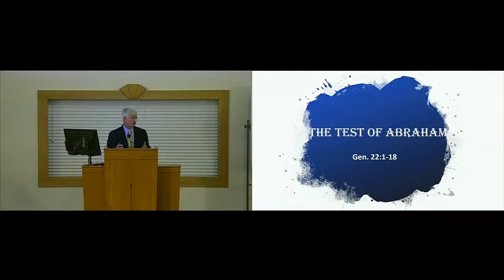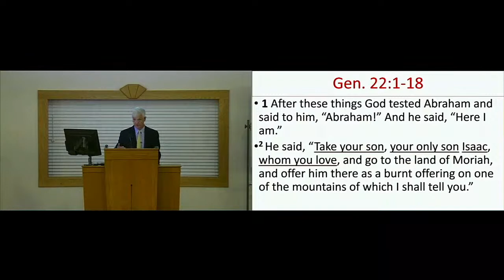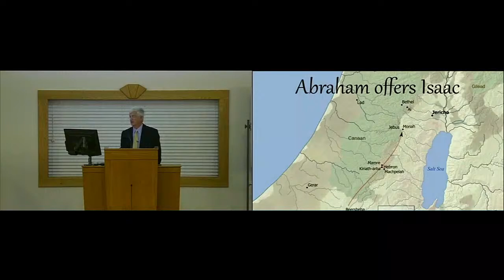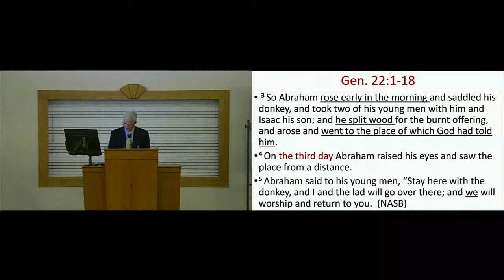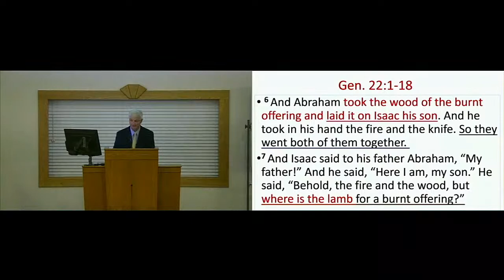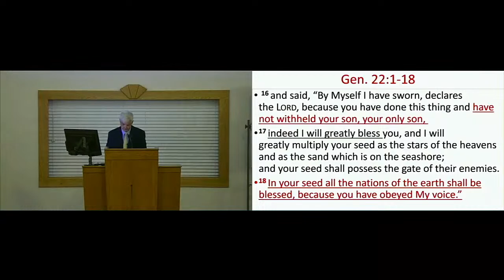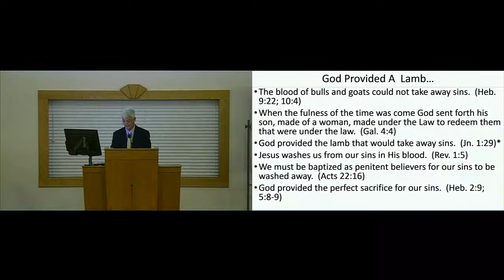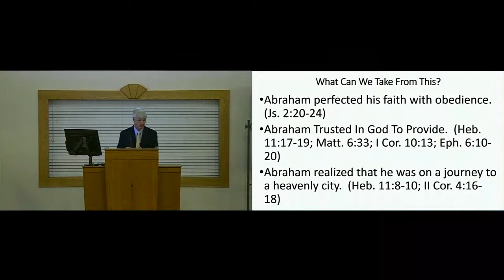The Test of Abraham - Sammy Bynum